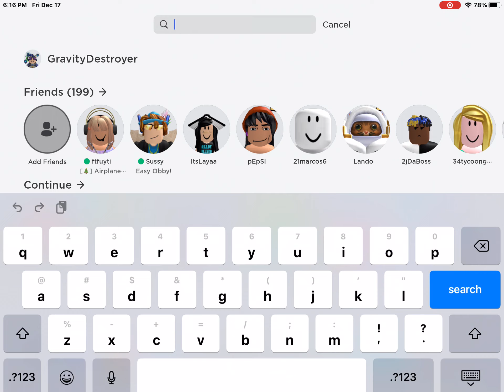I finished a EZ obby